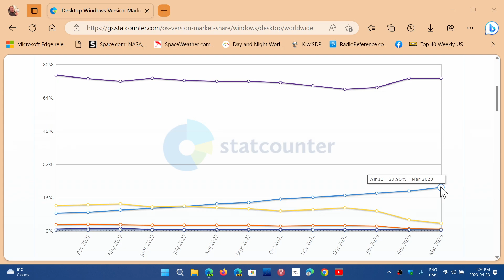Windows 10 VS Windows 11 Stat counter market share for March 2023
Interesting numbers and Windows 10 just king of the Windows